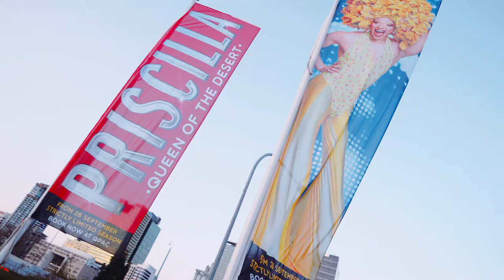Priscilla Queen of the Desert is now playing at QPAC!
Get ready to shake your groove thing as Australia’s most successful homegrown musical Priscilla Queen of the Desert rocks in to Brisbane for the very first time.

The iconic hit musical has more glitter than ever, featuring a dazzling array of more than 500 award-winning costumes, 200 headdresses and a nonstop parade of dance-floor classics including “It’s Raining Men”, “I Will Survive”, “I Love The Nightlife”, “Finally”, and many more.

Based on the Oscar-winning film, Priscilla is the hilarious adventure of three friends who hop aboard a battered old bus bound for Alice Springs to put on the show of a lifetime. Their epic journey is a heart-warming story of self-discovery, sassiness and acceptance.